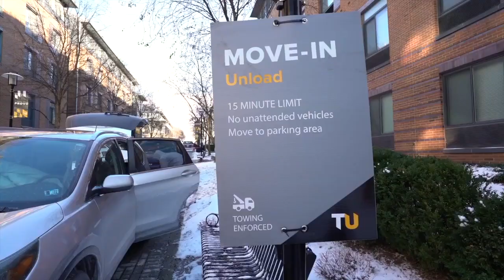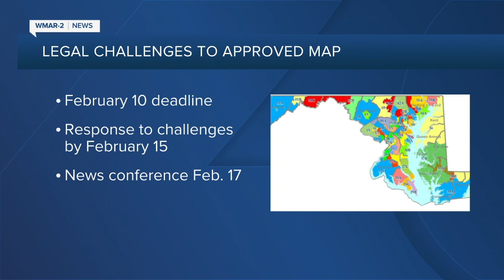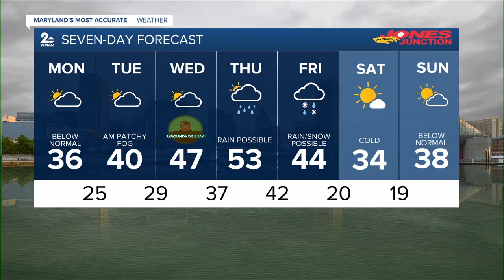WMAR 2 News Baltimore Latest Headlines | January 31, 7am